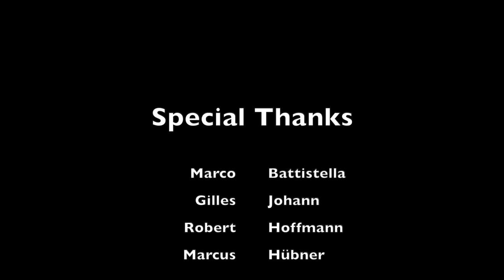Jean Muller | Beethoven: Sonata No. 6 in F major, Op. 10 No. 2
L. van Beethoven: Piano Sonata No. 6 in F major, Op. 10 No. 2

Sonata No. 6 is utterly different than Sonata No. 5. The first movement, unlike the dramatic first movement of Op. 10 No. 1, is a joyful, dynamic and somewhat joking work. The most disparate musical ideas are brought together in this movement seemingly through improvisation. One of the most notable is the false repeat with the main theme in D major. After a few bars, the listener begins to feel that something is not quite right, until a modulation that returns to F major reassures the ear. This is indeed remarkably effective. The second movement, filled with character and mystery, might have been written by Schubert. The presto final movement, which is in the fugato genre, is one of Beethoven’s most brilliant piano compositions.

recorded in Luxembourg (L) in June 2020